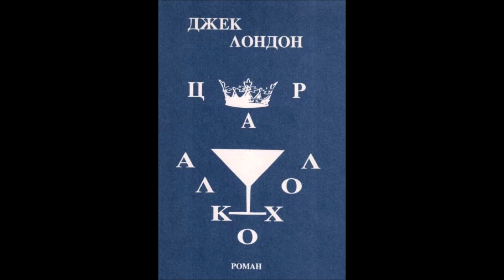Глава 18 - Цар Алкохол - Джек Лондон (Аудио Книга) - Van Mar Аудио Книги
"Разбира се, аз пиех. Пиех със своите гости и домакини. Освен това пиех и сам. Като работех за пет души, аз се смятах в правото си да пия. Алкохолът влияе много добре на онези, които работят пряко сили. Виждах това по действието, което той имаше върху моята малка команда. За да вдигнат котвата от дълбочина четиридесет морски сажена, хората напрягаха крайно много силите си и след половин час напрягаме се задъхваха и всичките им членове започнаха да треперят. Но една добра порция ром бързо им вливаше нова сила. Дишането им ставаше по-спокойно, те избърсваха устата си и пак се залавяха на драго сърце за работа. А когато веднаж се случи да наклоним яхтата на една страна и между пристъпите на треската да работим до шията във вода, аз забелязах как непречистеният местен ром помагаше на работата.

Тук ние пак се сблъскахме с една нова страна на многостранния цар Алкохол. Изглежда уж, като че ли той ви дава нещо, без да получава нищо в замяна. Там, където силите са се изчерпали, той предизвиква нова мощ, уморения човек той отново вдига за работа. За известно време ние усещаме в себе си истински приток на сили. Помня как веднъж ми се случи в продължение на осем дни да товаря въглища на един океански параход. Работата беше адска и нас, носачите, поддържаха само с уиски. През цялото време ние работехме полупияни и без уискито не бихме могли да се справим със задачата си.

Силата, която дава цар Алкохол, не е фиктивна. Тя е истинска сила, която се извлича от същите източници както всяка сила. Но за нея човек е принуден да се разплаща, и то с лихвите. Ще седне ли обаче измъченият от работата човек да му мисли толкова далече? Той приема това вълшебно порастване на силите за онова, каквото то изглежда — за чудо. И не са малко преуморените работни хора, хората на умствения труд и черноработниците, които се позовават на това заблуждение и тръгват из пътя, по който цар Алкохол ги води към смъртта."

Превод от английски: Димитър Подвързачов

Аудио Книги | Van Mar Аудио Книги на български език